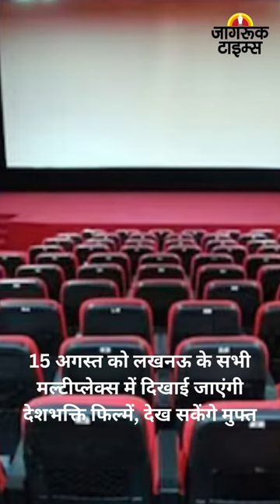JAGRUK TV : BULLETIN 12.08.2023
अविश्वास प्रस्ताव पर वोटिंग से खुली घमंडिया गठबंधन की पोल, पीएम मोदी का विपक्ष पर एक और वार।

आज से दो दिन के गुजरात दौरे पर केंद्रीय गृहमंत्री अमित शाह।

राहुल गांधी सितंबर में 4 यूरोपीय देशों का दौरा करेंगे।

राहुल गांधी अपने दो दिवसीय दौरे पर आज पहुंचेंगे वायनाड, सांसदी बहाल होने के बाद पहला दौरा।

आज मध्य प्रदेश के सागर जाएंगे पीएम नरेंद्र मोदी, करेंगे संत रविदास स्मारक भूमिपूजन।

15 अगस्त को लखनऊ के सभी मल्टीप्लेक्स में दिखाई जाएंगी देशभक्ति फिल्में, देख सकेंगे मुफ्त।

आज पुणे के चांदनी चौक फ्लाईओवर का उद्घाटन करेंगे केंद्रीय मंत्री नितिन गडकरी।

पंजाब-हरियाणा हाईकोर्ट ने WFI चुनाव पर लगाई रोक, शनिवार को होनी थी वोटिंग।

उत्तराखंड के रुद्रप्रयाग में भूस्खलन का मलबा कार पर गिरा, 5 तीर्थयात्रियों की मौत।

भारत-वेस्टइंडीज के बीच चौथा टी20 मैच आज, सीरीज में बराबरी करने उतरेगा भारत।